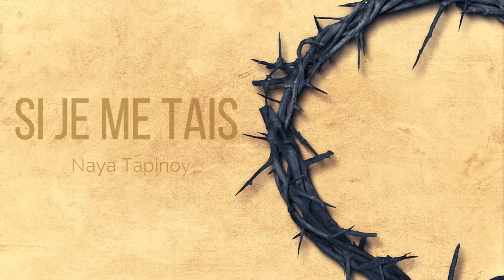COULE COMME UN TORRENT (Si je me tais) - El Shammah live music en 2020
Je remercie ''El-Shammah Gospel'' pour me donne l'approbation de diffuser sur ma chaîne YouTube leurs vidéos et chansons, pour la gloire de Dieu, la bénédiction de ses enfants et pour que le monde entende ses merveilles.

Bienvenu sur El-Shammah Gospel, 🤗 La Grande Famille d'adorateur, toi aussi viens vivre avec nous des temps fort dans la présence de Dieu 🔥 par des louanges et des adorations Inspirés . Si toi aussi tu vie que pour Jésus Christ Rejoins-Nous !
Et deviens MEMBRE de cette Grande Communauté qui aime adoré comme TOI !⭐
Venez louer avec toutes l'Equipe d'El-Shammah Gospel chaque semaine pour vivre le Surnaturel ! 🎵
Rendez-Vous Tous les Samedi à 18h00 ! Pour des Réunion de Louange, des Worship Moment, Live Music, Clip Officiel et plein d'autre rubrique à Découvrir sur notre Chaine !

Le Studio à de Grand Projet et désir les réaliser avec l'Aide des Adorateurs qui nous suivent et nous Soutiennent dans la Vision. 🎬📽
Toi aussi tu peut être Acteur et contribuer en étant MEMBRE de ce Ministère

DEVIENS MEMBRE !

Un live music sur le Titre : Coule comme un Torrent en 2020 - Vis plus avec Dieu Notre prière pour toi et que Le Saint Esprit descende en ce moment et remplisse Ton foyer, l' endroit ou tu te trouve que tu sois totalement changé !

⭐Découvrez nos Différente Playlist. VIVEZ LA LOUANGE DIFFEREMENT !⭐